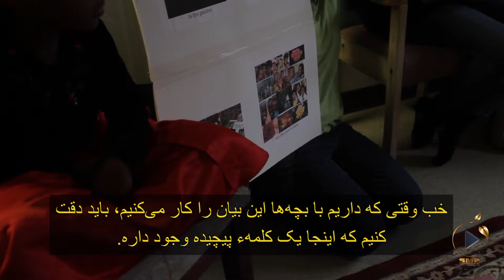آغاز نو ۴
در ادامه‌ی قسمت قبل، با نوجوانان در آموزش به کودکان محله همراه می‌شویم.